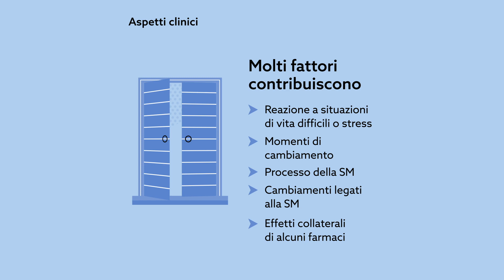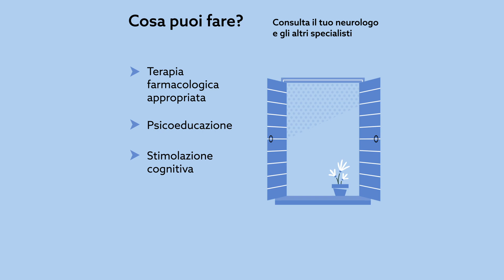Depressione - I sintomi della sclerosi multipla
Depressione: è un evento molto comune, più comune che nei soggetti altrimenti sani e anche più che nel corso di molte altre malattie croniche. Varia dalla temporanea sensazione di “sentirsi un pò giù’” per qualche giorno o settimana sino a quadri assai severi di depressione che possono durare mesi.

Il progetto è realizzato grazie al contributo non condizionato di Celgene Srl